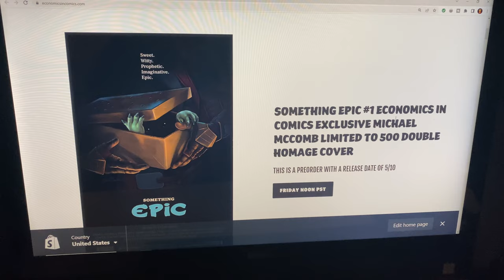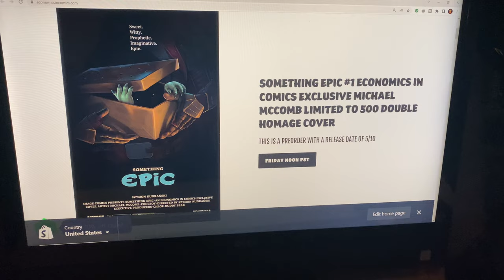Something Epic #1 Economics In Comics Exclusive Variant Cover